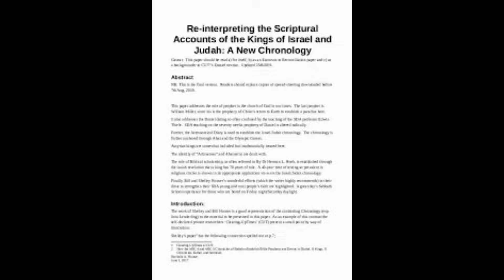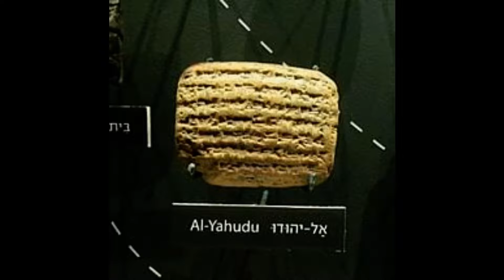Biblical stories of military campaigns against the kingdoms of Israel and Judah 3000 years ago are